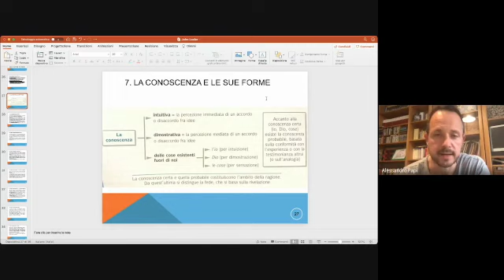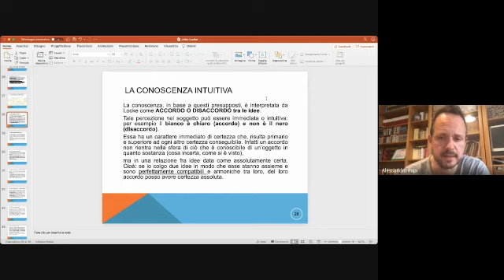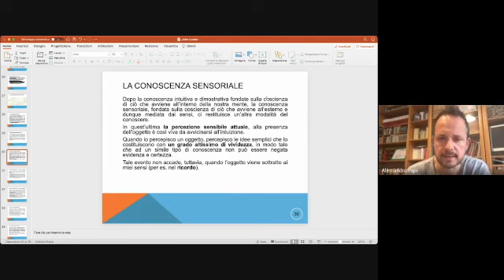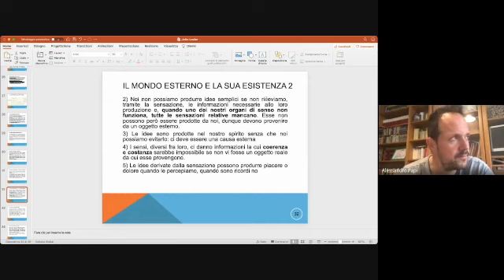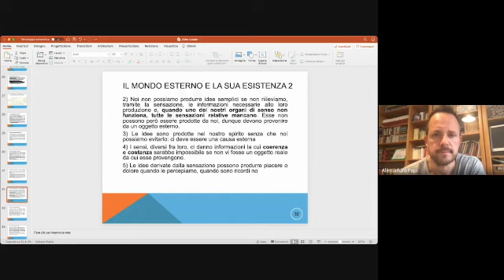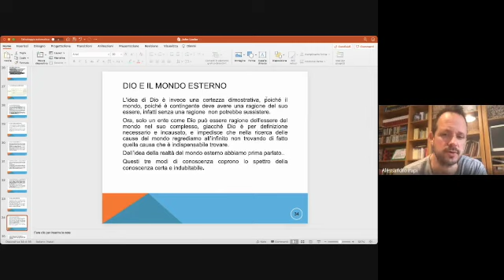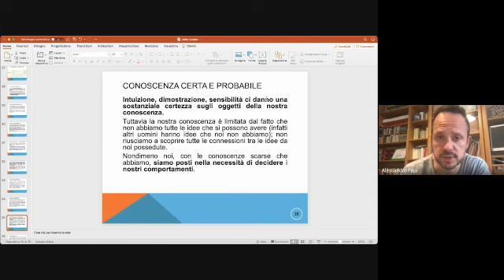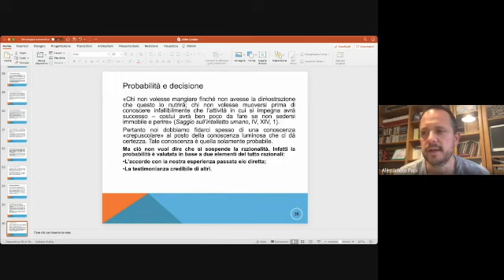Filosofia 36. Locke 4. L'idea di fuoco brucia?